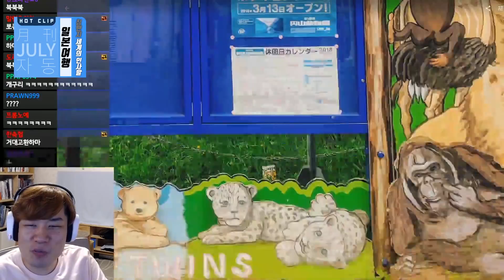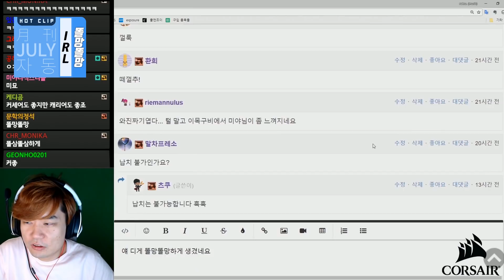[월간 자동 2018 7월호] 침팬지 세계에서 이 동작은 환영을 뜻합니다 / 7월 핫클립 하이라이트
+ 7월 한달간 가장 재밌었던 클립들을 꾹꾹 눌러 담았습니다! +
+ 생방송을 보고싶다면 트위치로!